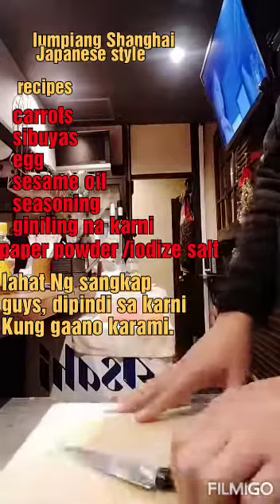Lumpiang Shanghai Japanese style.